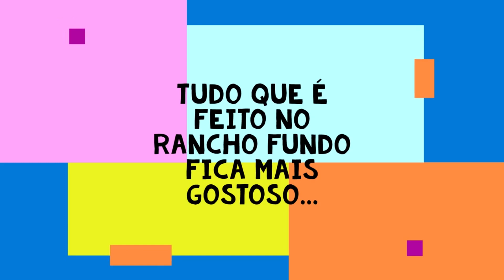Receita para SEMANA SANTA, POSTAS de peixe MECA no DISCO de ARADO, na GRELHA ou na CHAPA....TOP 10